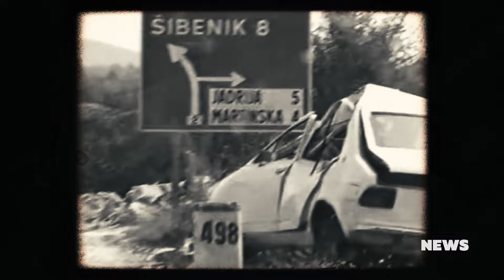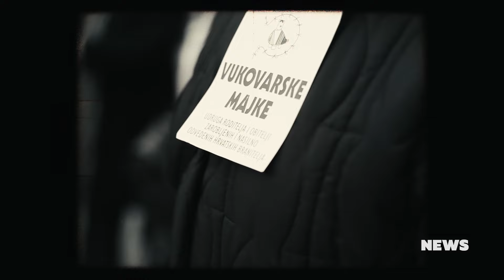CMC NEWS 26.07.2024. - Klapa Cesarice, Prljavo kazalište, Marko Perković Thompson i Hrvatske ruže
1. Uoči obljetnice odlaska glazbenog velikana Olivera Dragojevića Klapa Cesarice snimila pjesmu njemu u čast
2. Prljavo kazalište ove jeseni stiže na pozornicu Tvornice kulture
3. Marko Perković Thompson i Hrvatske ruže predstavljaju novi domoljubni hit „Ako ne znaš šta je bilo“